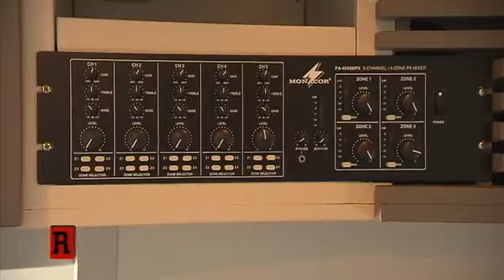Luxus-Falken und Seen in der Wüste! In Dubai ist nichts zu teuer! | 4/4 | Die Reportage | ATV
Die Luxus-Scouts Tom und Tarik schauen sich ein Luxus-Hotel in der Wüste an, hier wurde ein künstlicher See angelegt. Die Falkenjagd und Zucht ist traditionell in Dubai und ein absoluter Luxus.